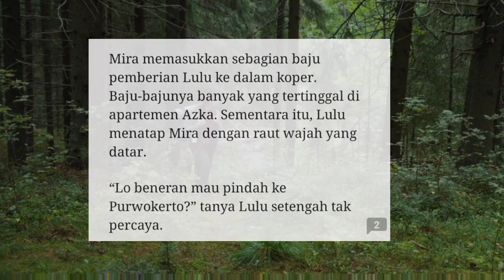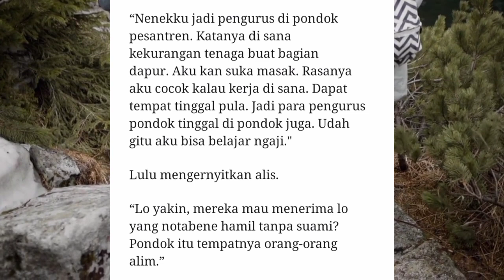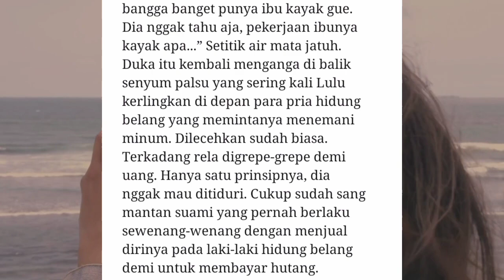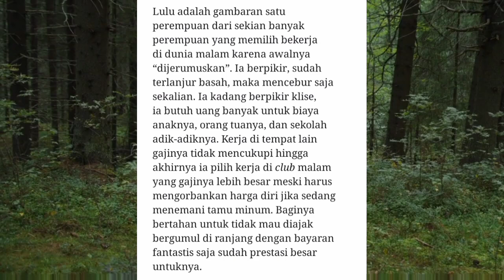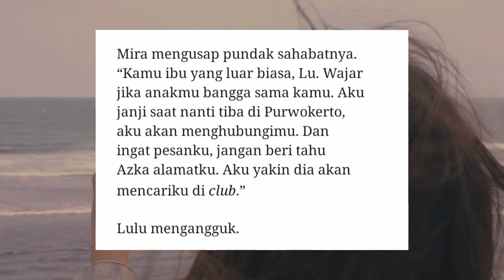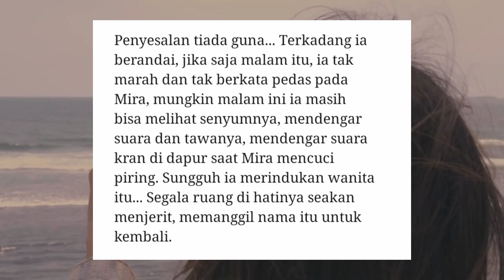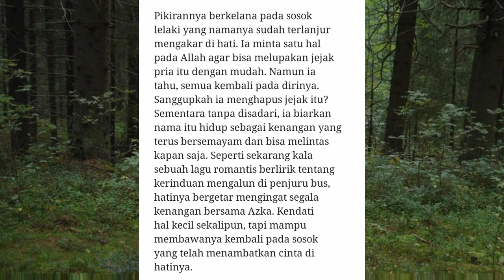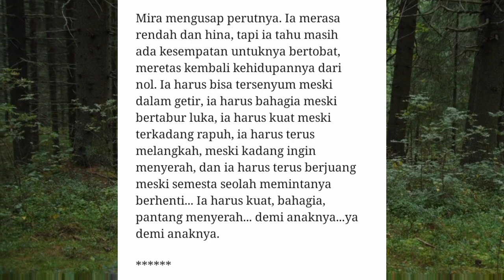34. Extra part I